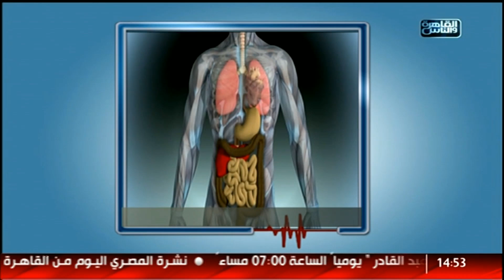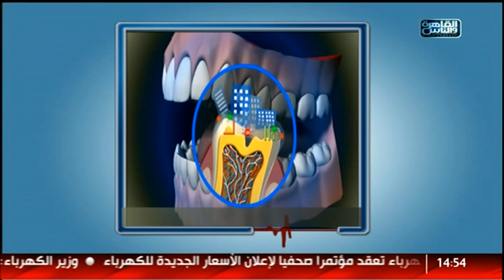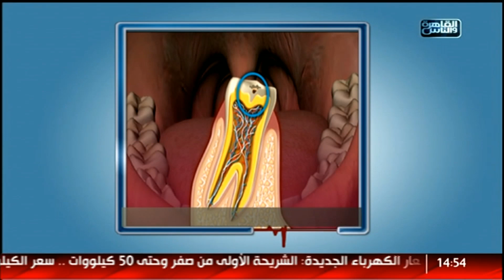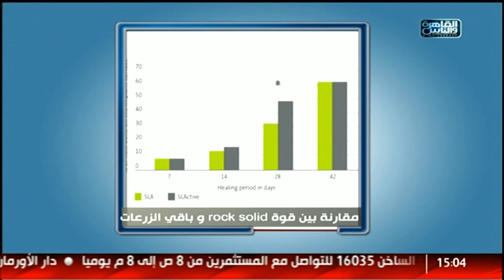الدكتور | الابتسامة المثالية مع د. نور الدين مصطفى